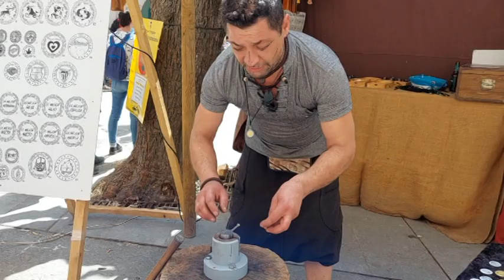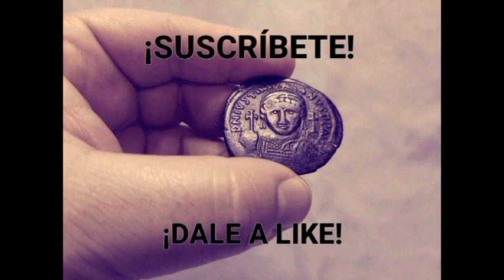Cómo se acuñaban las monedas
Explicación con ejemplos del proceso de acuñación artesanal y mecanizada de monedas. Se muestran cuños originales.